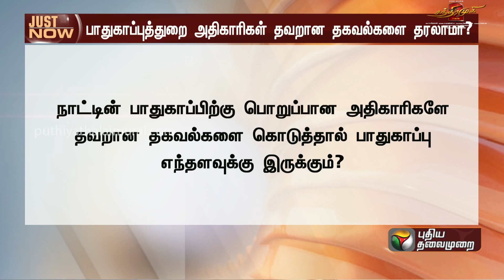BREAKING | பாதுகாப்புத்துறை அதிகாரிகள் தவறான தகவல்களை தரலாமா? - நீதிபதி அதிருப்தி | PTT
BREAKING | பாதுகாப்புத்துறை அதிகாரிகள் தவறான தகவல்களை தரலாமா? - நீதிபதி அதிருப்தி